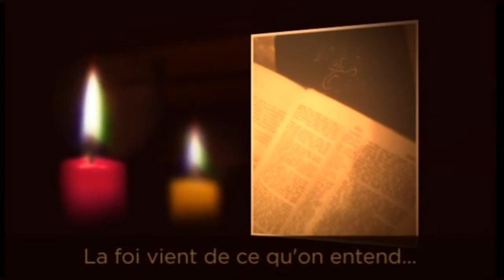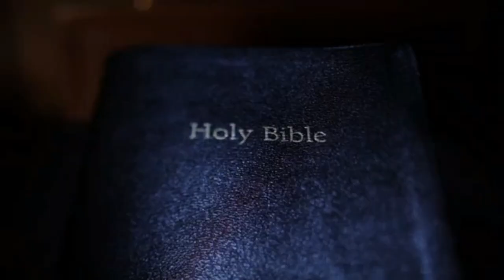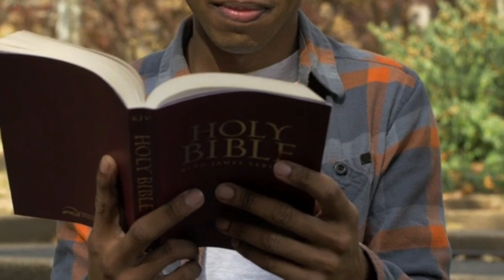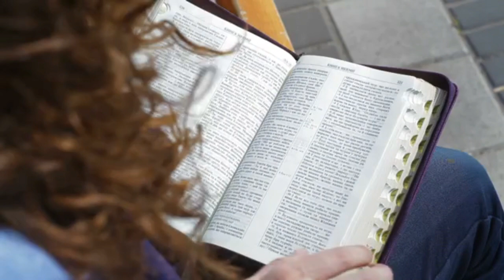Education - History and Prophecy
Reading taken from the book of Education chapter 17 by Ellen G. White. Incredible insight of how history will repeat itself and beyond. May God help us all to be ready.